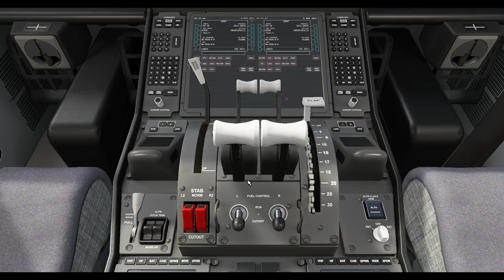Boeing的機場暨巴士站 Microsoft Flight Simulator 2020 Kaohsiung高雄小港機場-Taipei Song Shan 松山機場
787-10